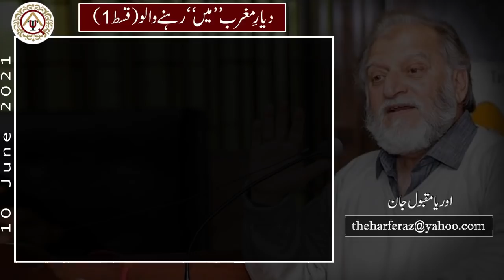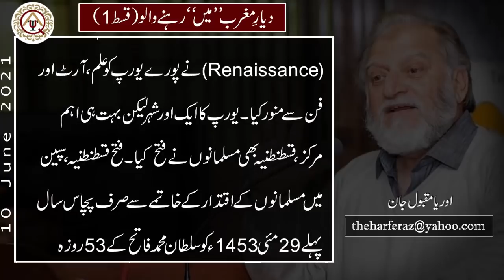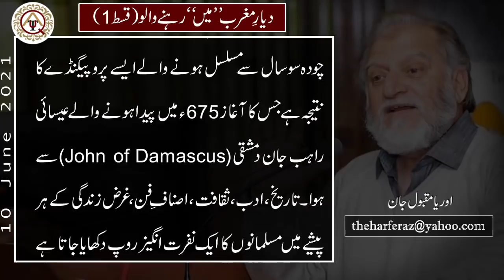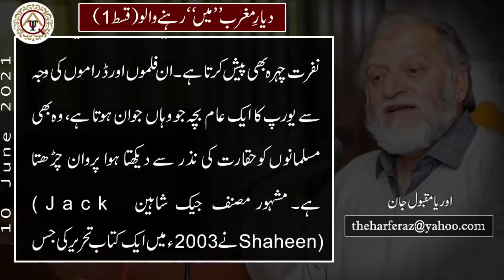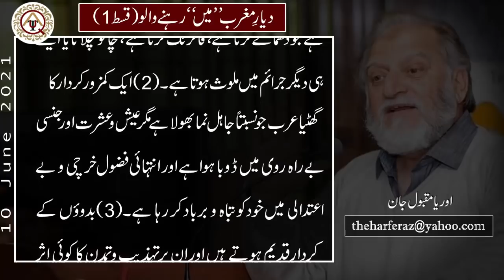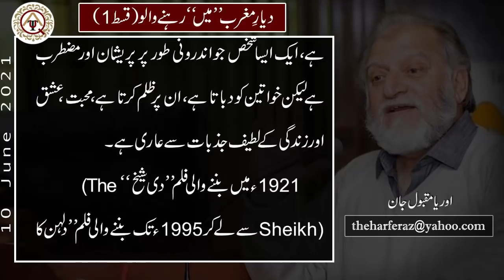Those who live in the West (Part 1) | Orya Maqbool Jan | Harf e Raz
Official YouTube Channel of OryaMaqboolJan

Column
Writer: Orya Maqbool Jan
Title: دیارِ مغرب ’’میں‘‘ رہنے والو
Date Publish: 10 June 2021
VO Artist: Muazzam Asghar